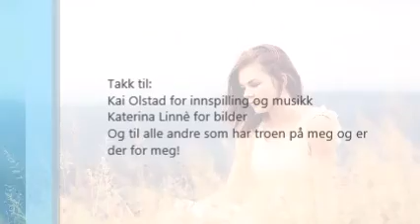All of me - Cover by Silje Nygård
I just love this song so I went to a studio to record it. I hope you enjoy it!